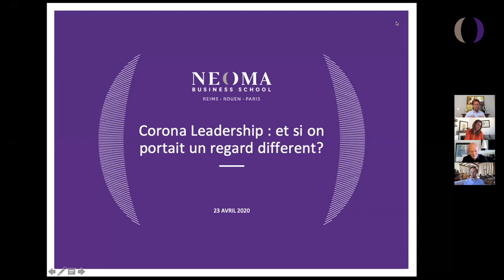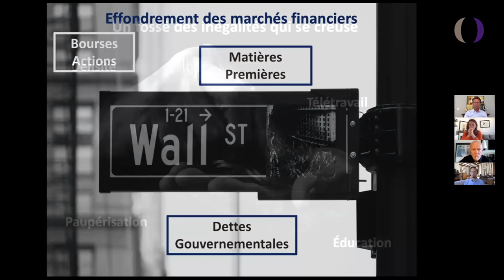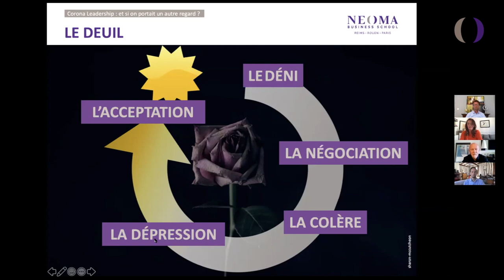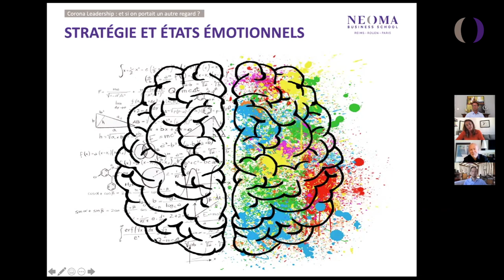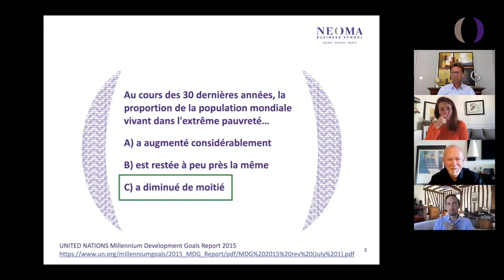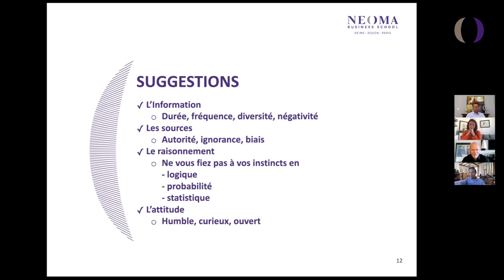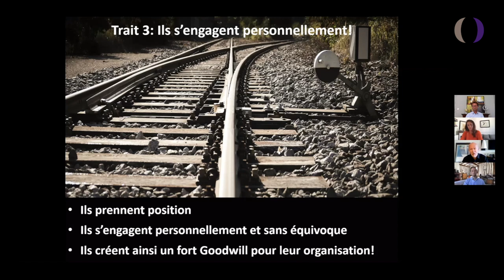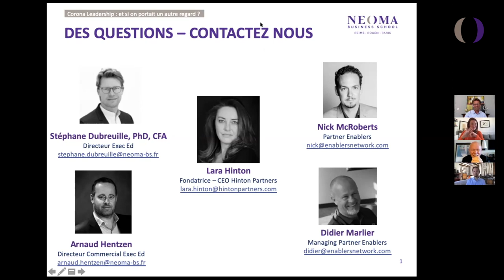Corona Leadership : et si on portait un regard différent ?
Entrons-nous dans un autre monde avec le Covid-19 ?
Retrouvez nos experts de l’Executive Education de NEOMA Business School. Ils abordent le développement de la pensée critique de nos leaders face à cette onde de choc économique et financière.